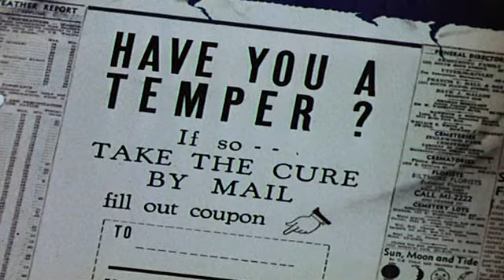Donald Duck - Cured Duck